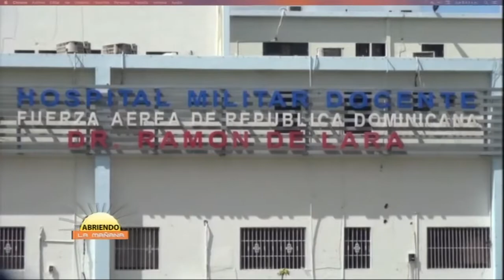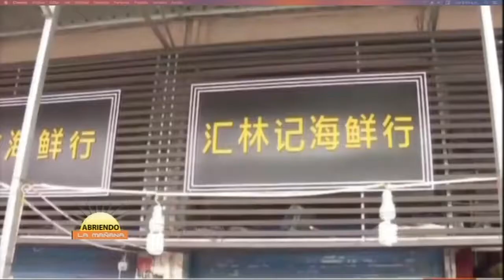Esto es lo que puede causar el Coronavirus en la Semana Santa